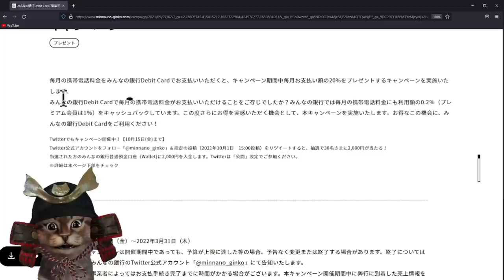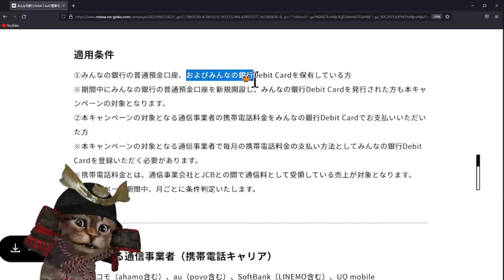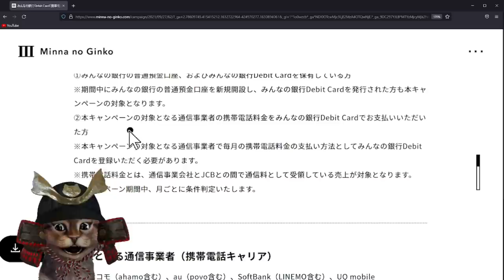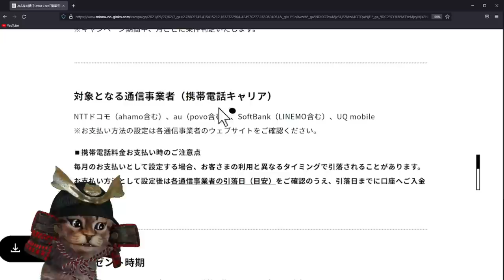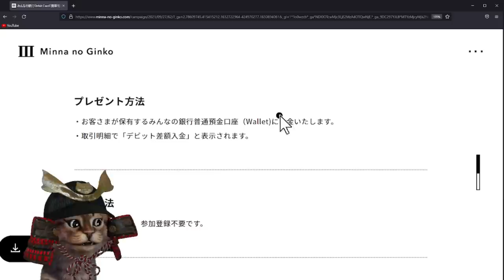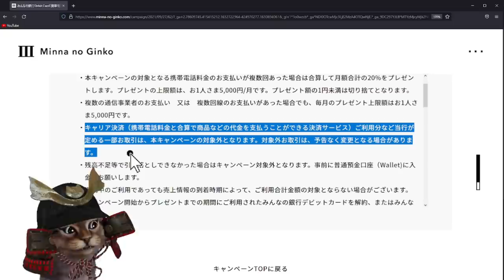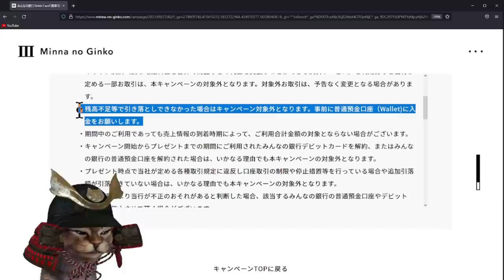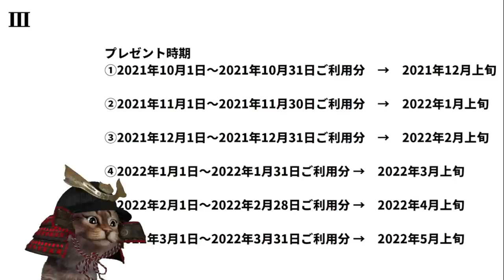みんなの銀行Debit Card携帯電話料金のお支払いで毎月20%還元！キャリア決済(ドコモ払い,auかんたん決済,ｿﾌﾄﾊﾞﾝｸまとめて支払い)は対象外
【PR】 みんなの銀行Debit Card携帯電話料金のお支払いで毎月20%還元